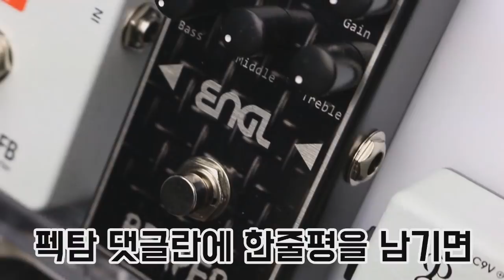Boss 이펙터 Fender 65 Deluxe Reverb FDR-1